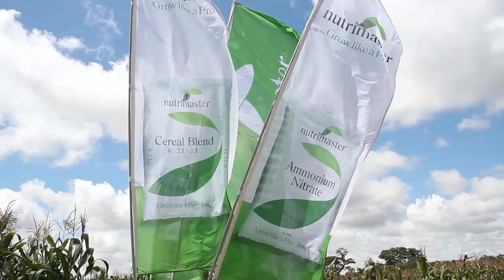CROP PROTECTION FIELD DAY : NUTRIMASTER